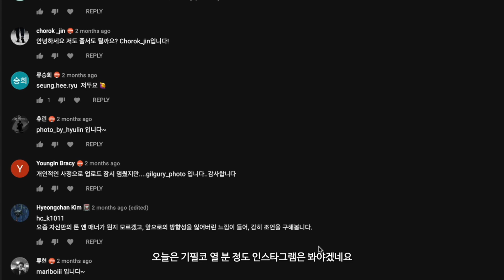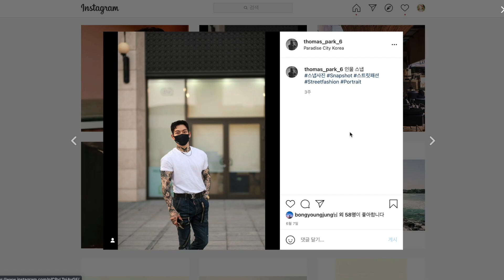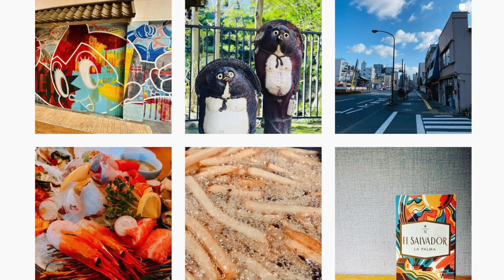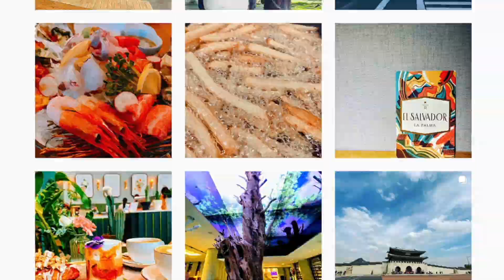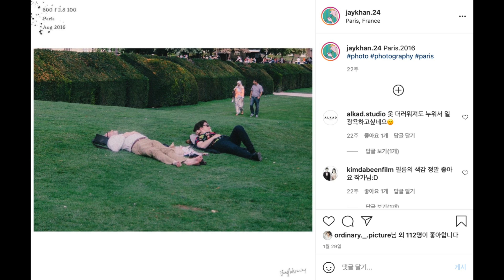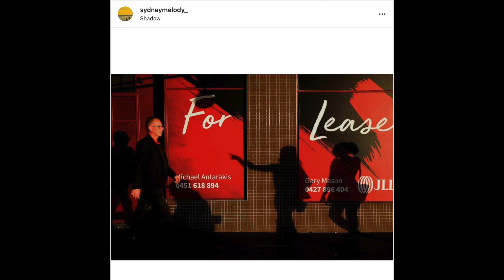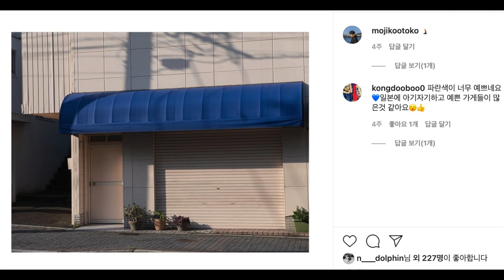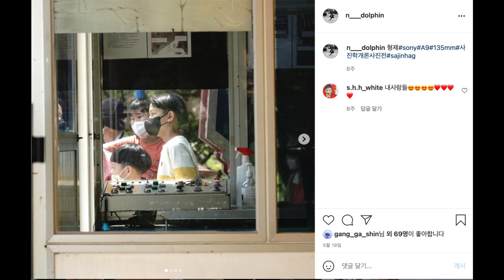김경만 감독의 사진학개론 일 안 하고 사진만 찍고 싶다는 분의 글에 달린 댓글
사진학개론 멤버십 가입하시면 더욱 많은 콘텐츠를 보실 수 있습니다 (멤버십 가입 후 인스타그램 sajinhag 팔로우하시면 사진 소개)

사진작가 프로가 되면 생기는 일

아마존 사진학개론 직구

김경만 인플루언서 : 인스타, 유튜브, 블로그 등 새로운 소식을 가장 먼저 받아보실 수 있습니다

무제한 동영상 소스 클립 사용 (2달 추가 무료 링크)
사진학개론 모든 음악은 (2달 무료)

사진학개론 후원 (라이트룸 프리셋/ 캡쳐원 스타일 선물 / 김감독 LUT / 루미나4 프리셋)  100명 한정판 후원시 네이버 메일로 전체를 모두 받을 수 있는 링크를 드립니다.

인스타그램 사진 참여 해시태그 사진학개론사진전 (띄어쓰기 없이)
페이스북에서 사진학개론 사진전 검색하여 3개의 질문에 답하고 가입